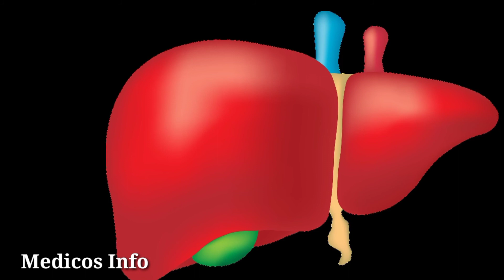Moxifloxacin 400mg tablets uses | Dosage | Side effects | Moksi 400mg tablets uses in urdu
Moksi 400mg tablet uses on all type of bacterial infection, ear infection, fever, UTI infection, gonorrhea infection. Moksi tablet uses, Side effects, benefits and composition moxifloxacin in urdu